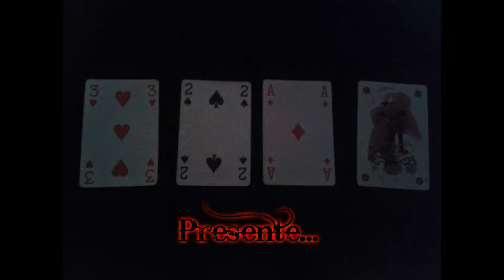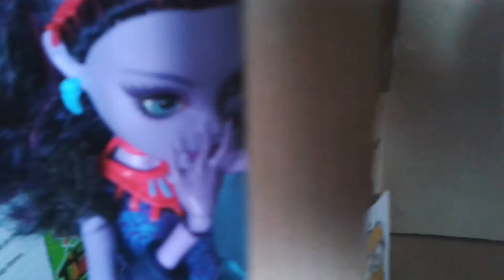L'orphelinat (concour Vandala Doobloons)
J'espere que sa t'auras plus ^.^
Et aussi que c'était bien dans les règles du concour XD